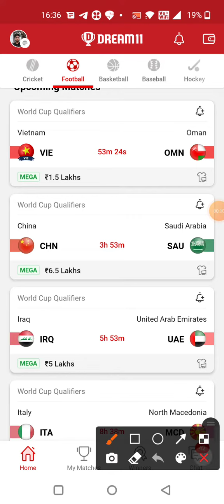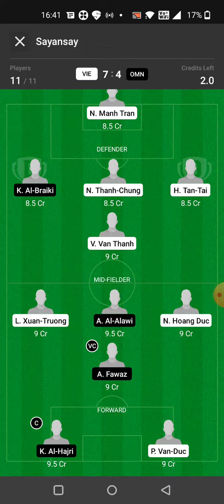VIE vs OMN FOOTBALL DREAM11 TEAM PREDICTION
1. All credit for copyright material used in video goes to respected owner.

2. The Prediction shown in the videos are my thoughts and thinking based on my experience and you are not force to adapt the same and you are free to predict your own.

3. This game involves an element of financial risk and maybe addictive. Please play responsible and at your own risk